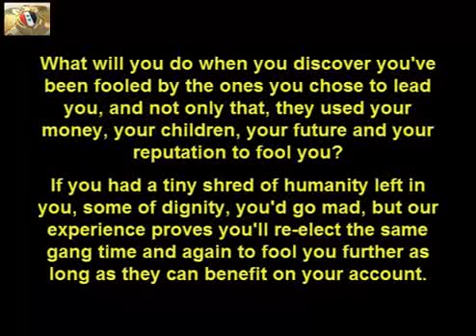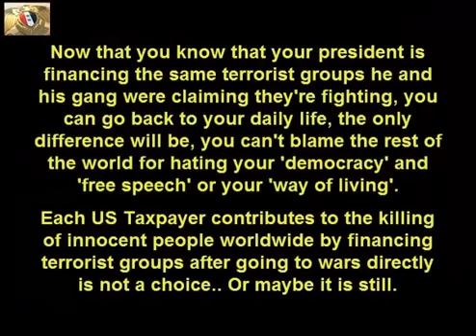Interview with former Al Qaeda leader, Sheikh Nabeel Naim exposes ISIS& western alliance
In this interview, Nabeel Naim share his knowledge, experience in what is behind ISIS, Al Qaeda rejection on joining ISIS, and associations with western countries.